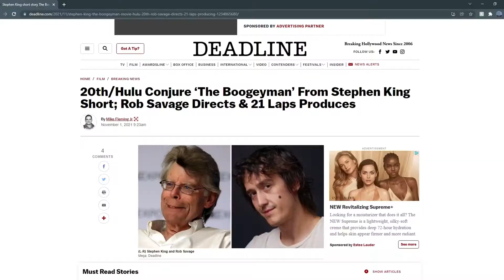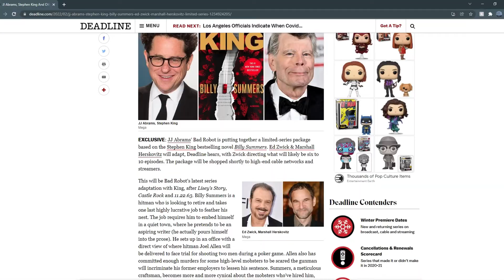Horrorland News // Texas Chainsaw Trailer Reaction/ Stephen King Movie Adaptions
We're two filmmakers who share a fondness for horror. This show will focus on horror films old and new. News. Reviews. Reactions etc.

Developed by Kris Williamson

Edited and Directed By Wyatt Elliott